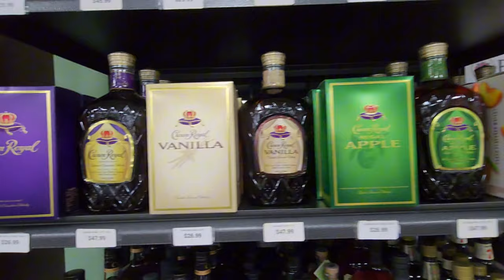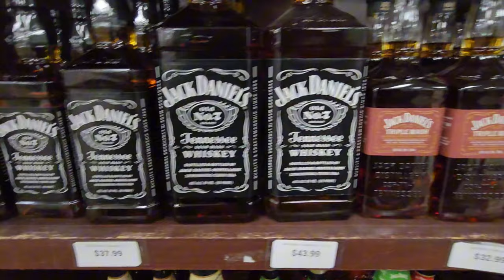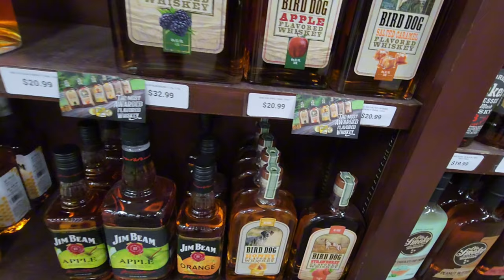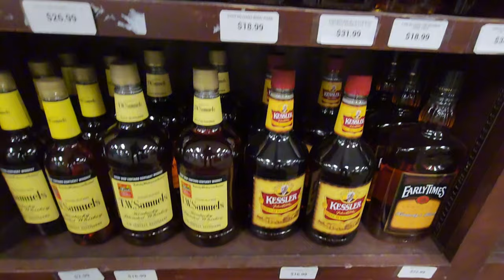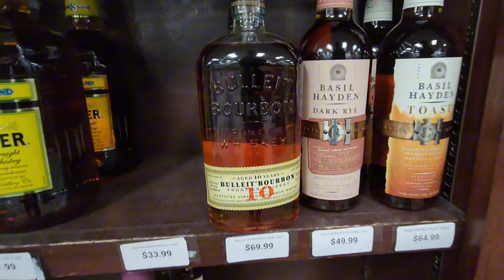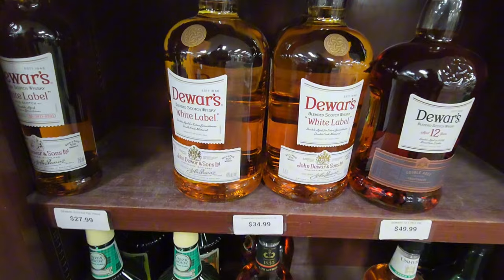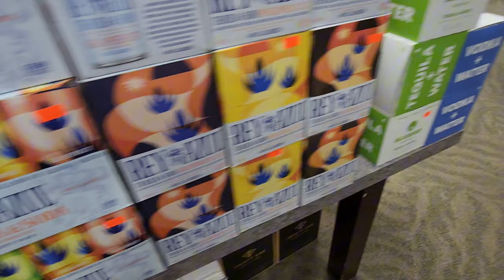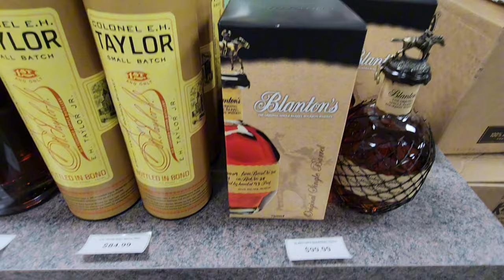The Bourbon Hunter has returned